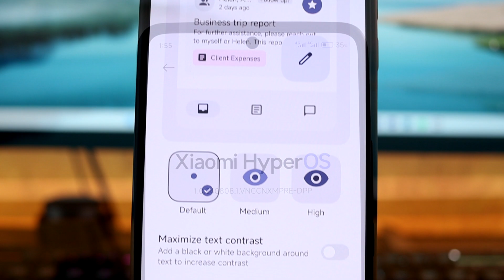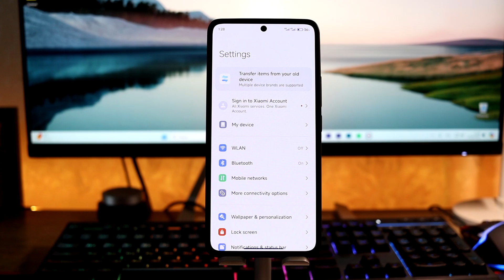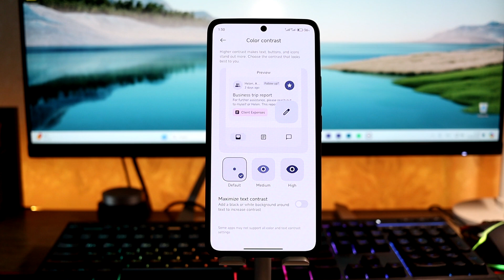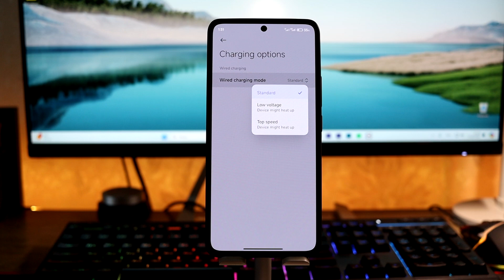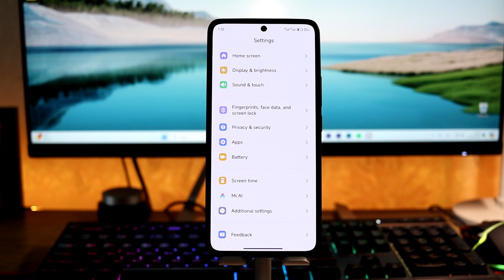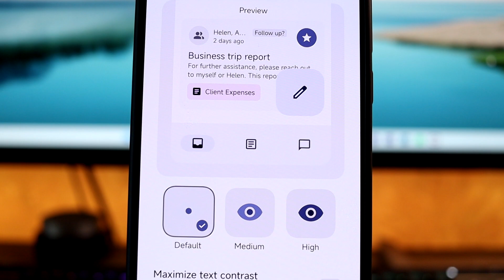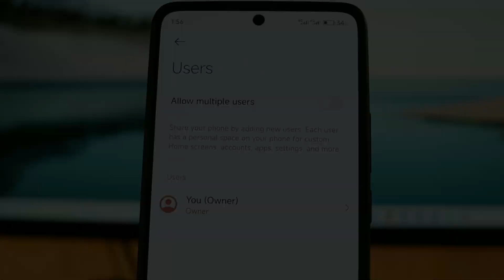🔥 Поставил HyperOS с Android 15 Beta 3 // Все ближе и ближе к HyperOS 2.0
👉 HyperOS с Android 15 Beta 3 - что еще нового добавили в HyperOS?!